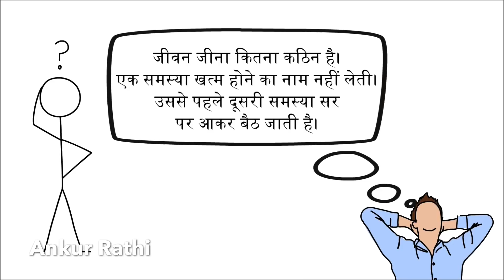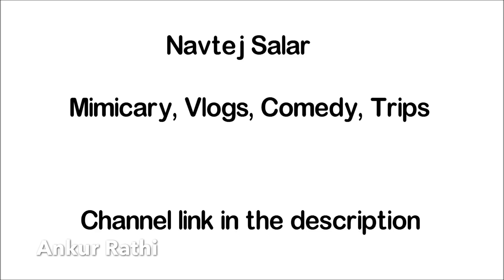समस्या का हल | Doing so will End all Problems (Hindi) Animated Motivational Story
This motivational story can help you to resolve your problems which you are facing in your life. I just hope this video will be helpful for somebody.

 Copyright Information:

The Motivational Story and Inspirational Story shared here is not my original creation. I have read or heard it before and I am just providing a Hindi version of the same with some modifications. I just want to help the people to get more easily through difficult times. Thank You